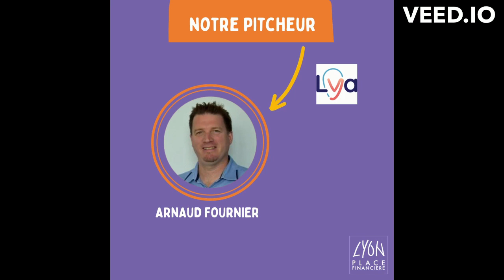Forum Fintech 2023 : pitch de Arnaud Fournier, Co-fondateur de Lya Protect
A l'occasion de notre Forum Fintech 2023, plusieurs fintech sont venus pitcher !
Découvrez le pitch de Arnaud Fournier, Co-fondateur de Lya Protect   !
Et retrouvez le Panorama 2023 des acteurs de la fintech en région aura - Avec éclairages sur la région genevoise